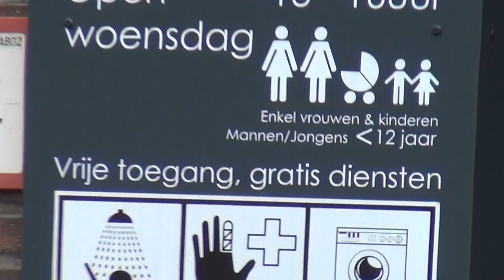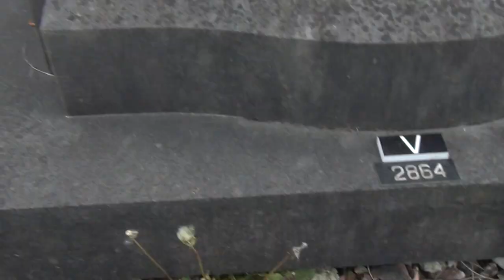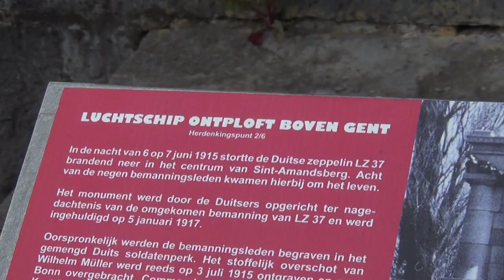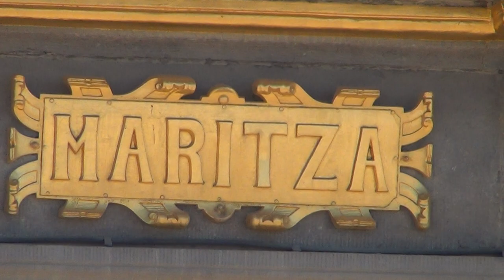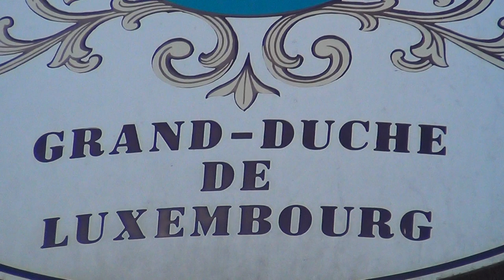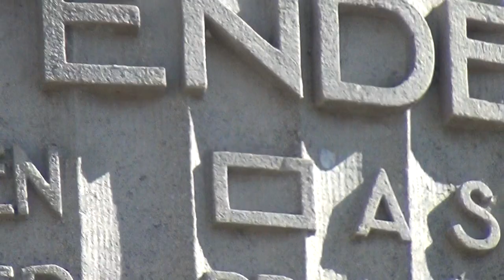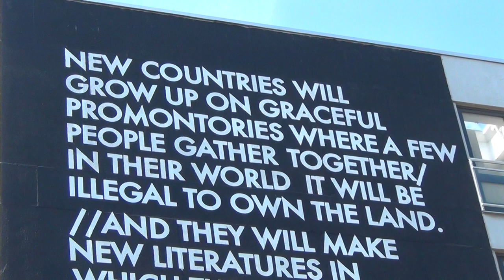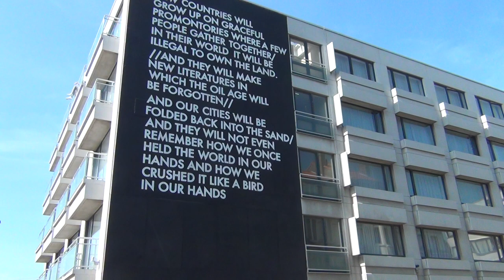Pharaoh's Nobility: " we will crush the world like a bird in our hands "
ON A ROYAL HOTEL OF THEIR BELGIAN LINEAGE THEY PROMISED FOLLOWING: "New countries will grow up on gracefull promontories, where a few people gather together. In their world it will be illegal to own the land. And they will make new literatures in which the oil will be almost forgotten. And our cities will be folded back into the sand and our words will be forgotten, and they will not even remember, how we once held the whole world in our hands, and how we crushed it like a bird in our hands".